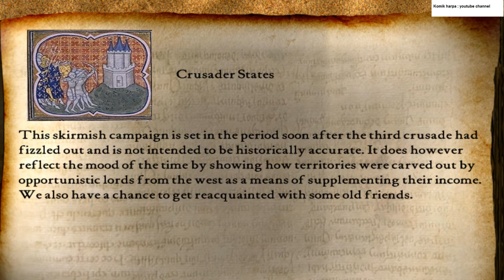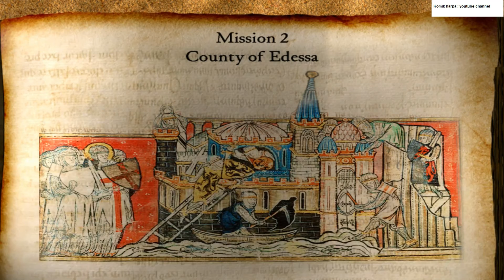Crusade States - Mission 1